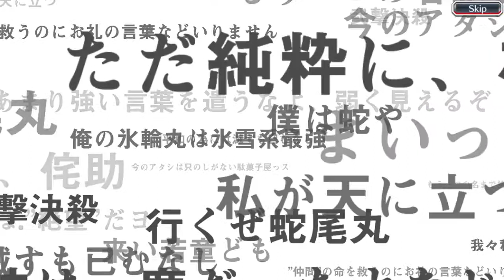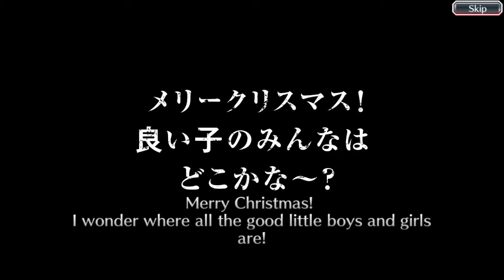KLAB! | MERRY CHRISTMAS SUMMONS | Bleach Brave Souls ￼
Love For Watching